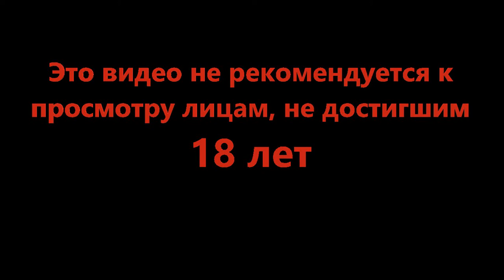Время фантастической жабы - Warpips #2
В войне побеждает хороший план и тут нам это показывают очень наглядно. Возможно ли перехитрить всех врагов?